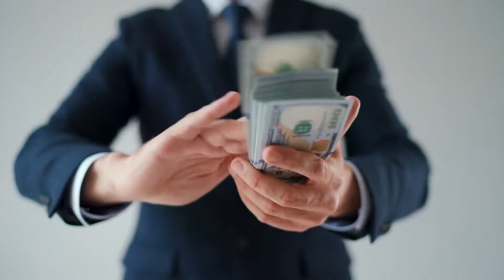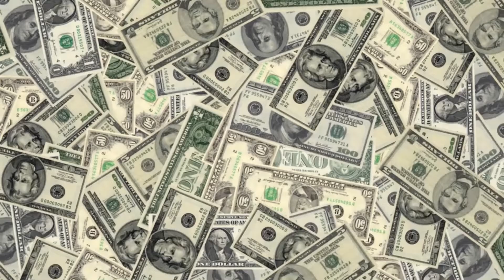The CRAZY art collection of Jay-Z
Welcome Back To Art & Beyond!
Jay-Z is an American rapper and businessman. He is one of the best-selling music artists in the world, with over 125 million records sold.He holds the record for the most number-one albums by a solo artist on the BillBoard 200.Jay-Z has won a record of 23 Grammy awards.With great success in the music industry, he entered the business world and had significant success.Since Jay Z first dropped a Picasso reference back in 1996 on "Friend or Foe," it was clear how much he loves visual arts. On the track it was less about ownership and more about gunplay, but at the least it shows Jay's focus on the art world. Since then, he consistently ramped up his association with the fine arts by not only name dropping artists but also buying pricey artworks. Jay has conspicuously diversified his tastes and expanded his knowledge of the arts.in this video, we are looking into The CRAZY art collection of Jay-Z